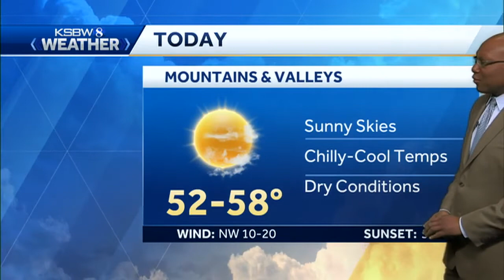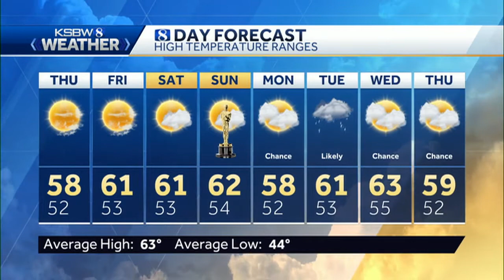Sunny and dry in the afternoon on the Central Coast